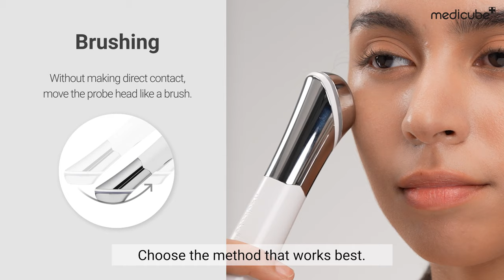[MEDICUBE] Age-R ATS Air Shot Quick Start Guide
Needle-free pore-tightening derma pen Quick Start Guide.
Simply follow the steps and reach for the smaller appearance of pores.